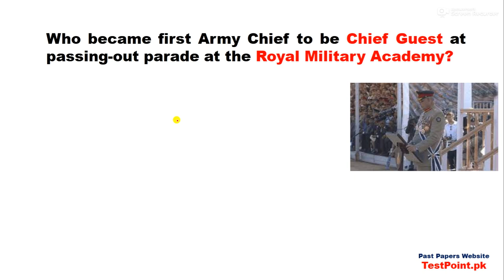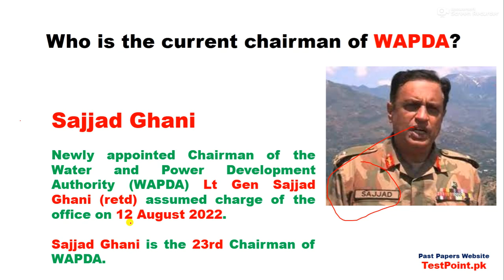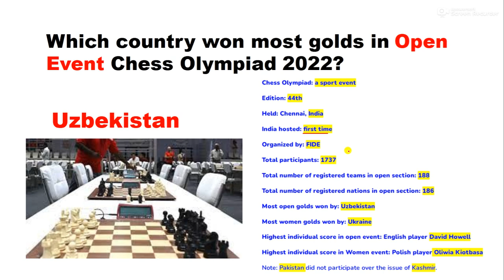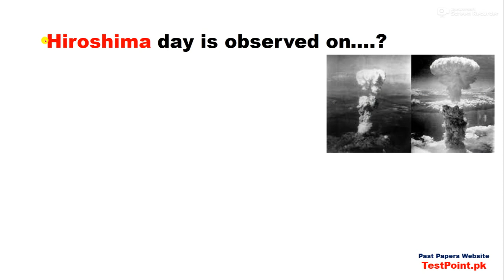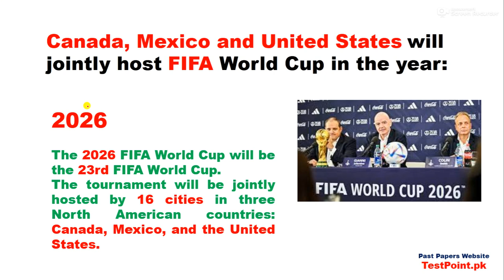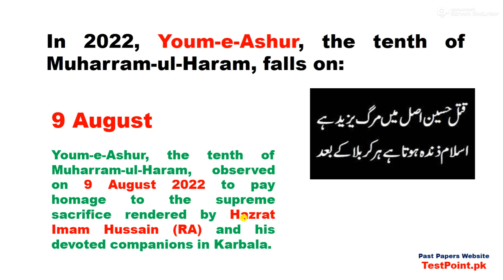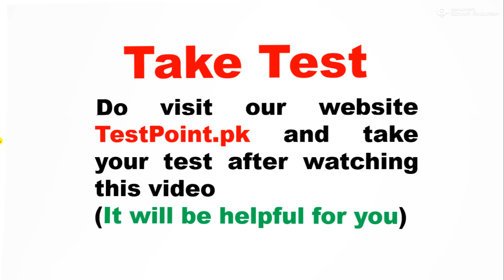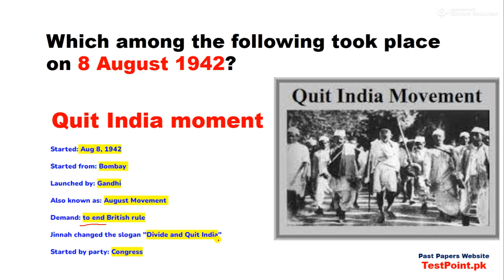Current Affairs latest August 2022 with PDF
We are going to discuss the following questions with details in this video:
In Pakistan, National Day of Minorities is observed on:
Who became first Army Chief to be Chief Guest at passing-out parade at the Royal Military Academy?
Singapore was separated from Malaysia on 9 August 1965, and become an independent and sovereign state.
Which became first US state to pass a law on complete abortion ban?
The International Day of the World's Indigenous Peoples is observed on:
Which country was disallowed to participate in ASEAN summit in August 2022?
Which death anniversary of Ruth Pfau observed on 10 August 2022?
Which country won the most Medals in Birmingham 2022 Commonwealth Games?
How many total medals won by Pakistan in Commonwealth Games 2022?
Youm-e-Ashur, the tenth of Muharram-ul-Haram, observed on 9 August 2022 to pay homage to the supreme sacrifice rendered by Hazrat Imam Hussain (RA) and his devoted companions in Karbala.
Pakistan is set to celebrate its _____ independence day on 14 August 2022.
The 2026 FIFA World Cup will be the 23rd FIFA World Cup.
The tournament will be jointly hosted by 16 cities in three North American countries: Canada, Mexico, and the United States.
In August 2022, which two countries have been approved by the US parliament to join NATO?
The Little Boy type of bomb, which was dropped on the Japanese city of Hiroshima on 6 August 1945 during World War II.
The Fat Man, was dropped on Nagasaki, Japan, August 9, 1945, at 11:01 AM.
National Day of Minorities is observed:
South Korea launched its first moon mission lunar orbiter ‘Danuri’ in the first week of August 2022.
World Lion Day is celebrated on
Which country won most golds in Open Event Chess Olympiad 2022?
Newly appointed Chairman of the Water and Power Development Authority (WAPDA) Lt Gen Sajjad Ghani (retd) assumed charge of the office on 12 August 2022.
Sajjad Ghani is the 23rd Chairman of WAPDA.
Qamar Jawed Bajwa became the Army Chief of Pakistan to be Chief Guest at passing-out parade at the Royal Military Academy, held on 12 August 2022.
Royal Military Academy Sandhurst (RMAS) is the British Army’s initial officer training centre.
Two Pakistani cadets graduated out of 41 Cadets.

Most Important Current Affairs Month of August 2022, 50 Important current affairs month of August 2022, 100 most impotent current affairs m/o August 2022,

Please keep visiting our YouTube channel and remember us in your prayers please